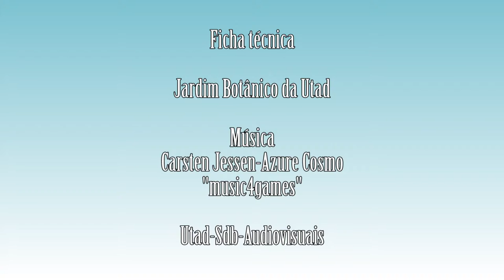Thymus caespititius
Vídeo da espécie Thymus caespititius